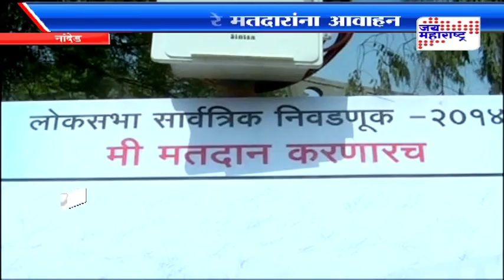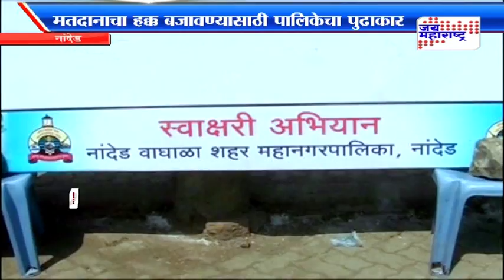Mohim: Voting awareness Campaign